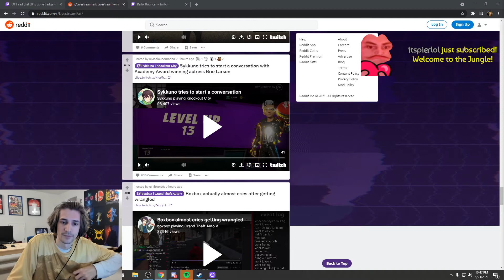xQc'c closing statements on his ban